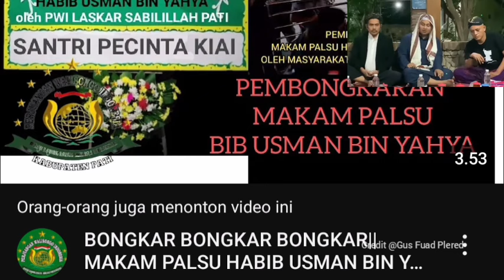Darurat Habib! Ulama oh Ulama!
Simak Selengkapnya &
Special Thank's
TB.Mogi
Kyai Imaduddin
Gus Fuad Plered
Gus Fuad Channel